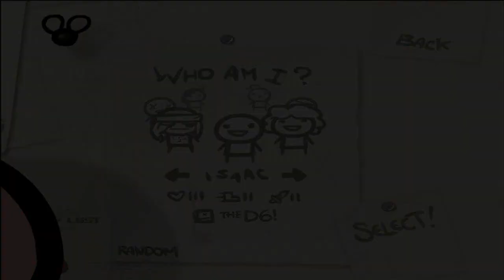Ludovico Technique + Brimstone! The Binding of Isaac Community Remix Mod: Episode 1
Ludovico and Brimstone together are awesome.

Wanna play the Community Remix mod?
If you don't want to miss a video, consider following!